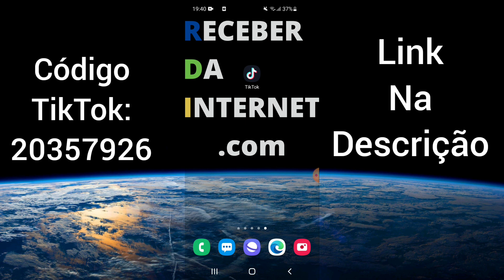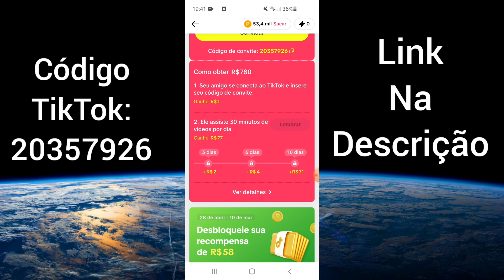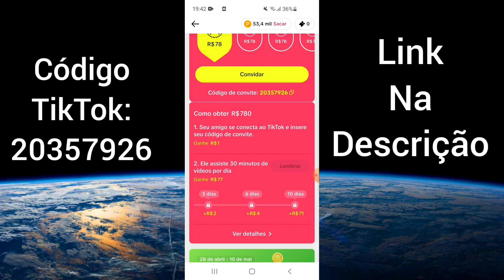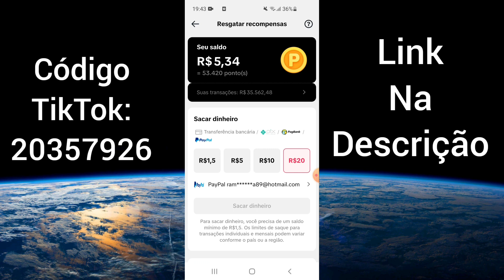78 REAIS✅ TikTok SAQUEI NA HORA